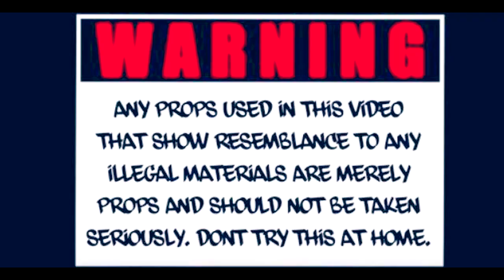Im That Nigga - Fuego Dinero xTG x JaysonRay (Fond Cole Music)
Fuego Dinero Along with TG Performing Im That Nigga
Shot on Location In The Common Wealth Of Dominica

Audio Mixed and Pre Mastered by RedRas aka French Path @MCM

Follow And Like On FaceBook
Facebook.com/Fuego767
Facebook.com/VFC767